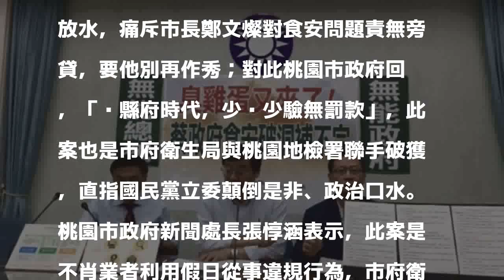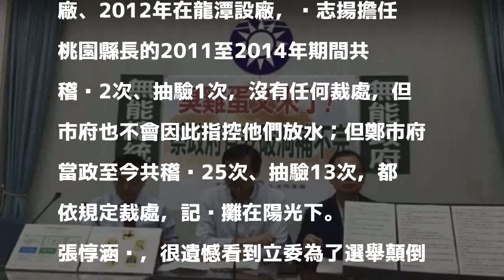藍委批查噁蛋放水 桃市府回嗆：吳縣府時代少查、沒罰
［記者陳昀／桃園報導］桃園市元山蛋品行被爆出收購變質、腐敗蛋品，再製成蛋液轉賣給不知情的下游廠商，立法院國民黨團今天召開記者會，質疑桃市府衛生局放水，痛斥市長鄭文燦對食安問題責無旁貸，要他別再作秀；對此桃園市政府回嗆，「吳縣府時代，少查少驗無罰款」，此案也是市府衛生局與桃園地檢署聯手破獲，直指國民黨立委顛倒是非、政治口水。

發表評論評論如下。